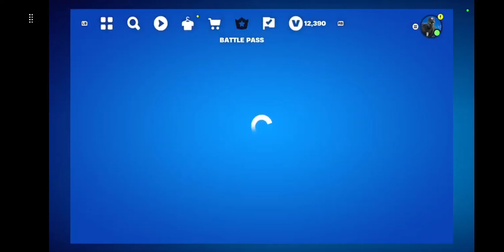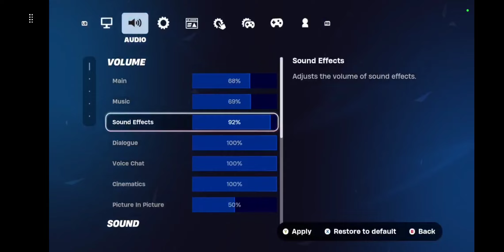Ranked Rocket Racing Inferno Island Part 2 | Fortnite Absolute Doom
Fortnite C5S4 Absolute Doom Rocket Racing Inferno Island Part 2.